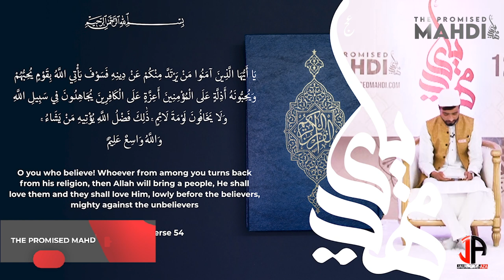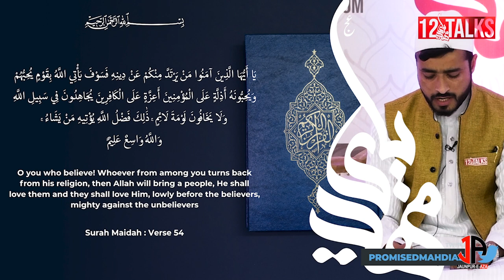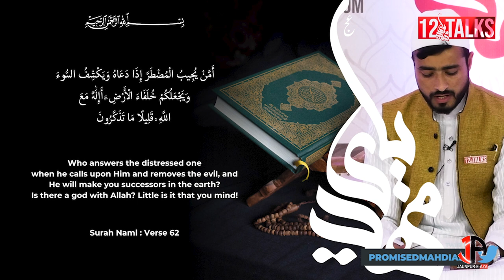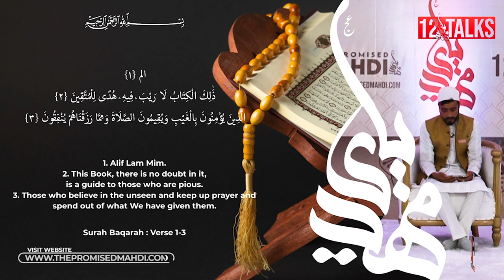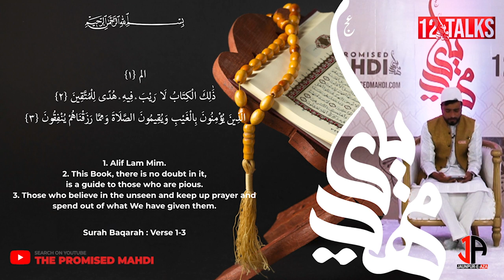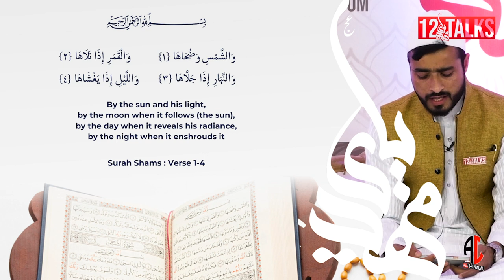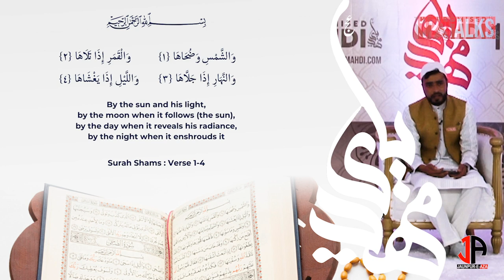12 Talks | Episode 01 | Quran recitation | Qari Syed Abbas Hussain Kazmi Sahab